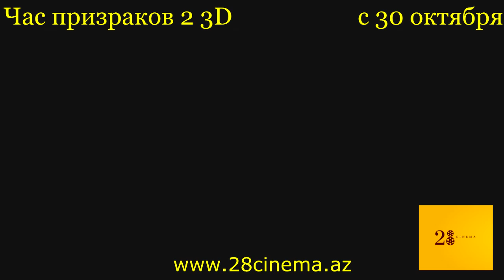Час призраков 2 3D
«Третья ночь». Он был крутым парнем, который держал в страхе весь район. После его гибели, кто-то начал клеиться к его красавице жене. Какое безрассудство! Ведь он был так ревнив при жизни. На третью ночь после смерти он вернулся!

«Монастырь». Легенда гласит, что если ночью придти в заброшенную часовню рядом со школой и загадать желание у духа безголовой монахини, оно непременно сбудется. Но сходить туда можно только одному. Если условие будет нарушено, ты умрешь. Одна из учащихся решает проверить легенду.

«Дары усопшим». Два работника проводят ночь в магазинчике ритуальных услуг вместе со своим боссом. Все идет нормально, до тех пор, пока они не узнают, что их босс погиб накануне в автомобильной катастрофе. Кто же тогда этот человек в магазине?